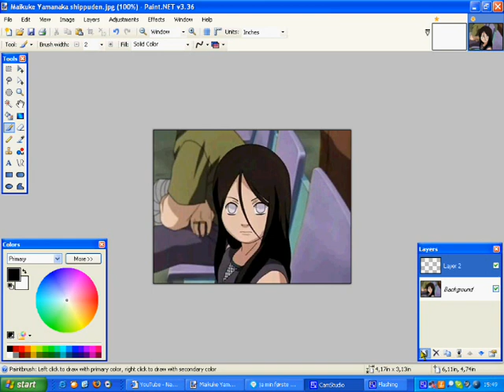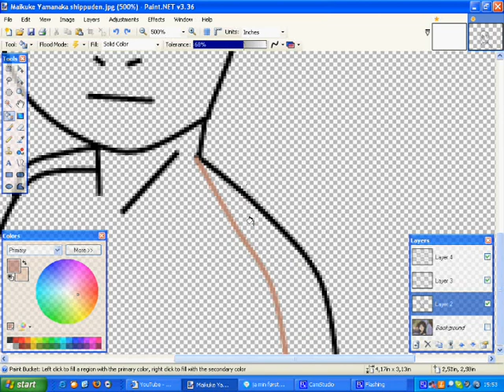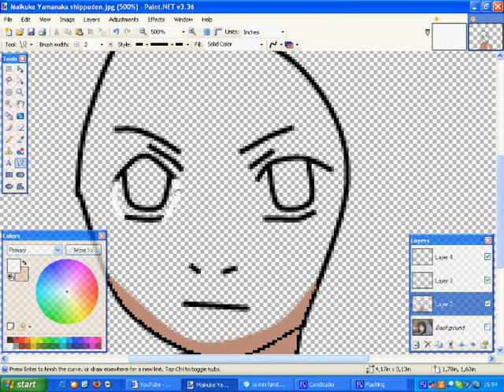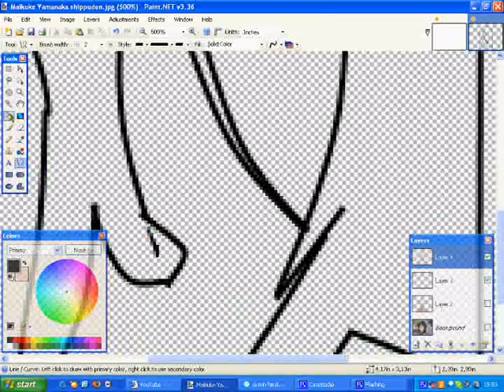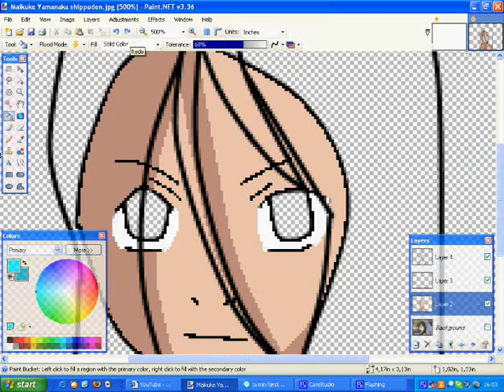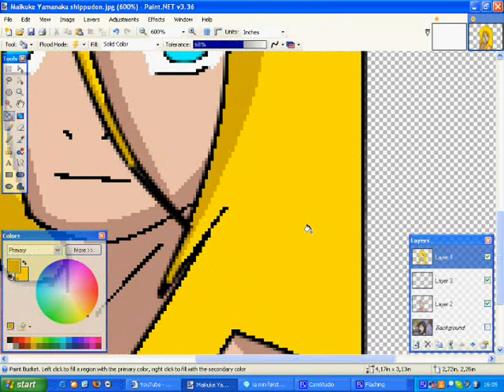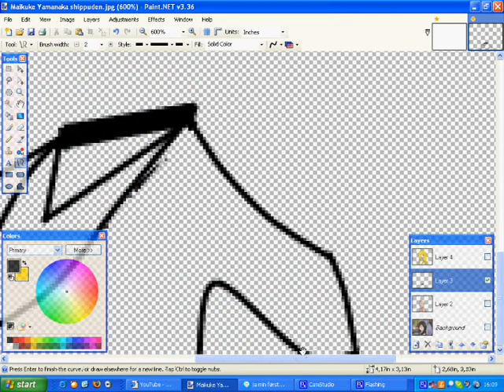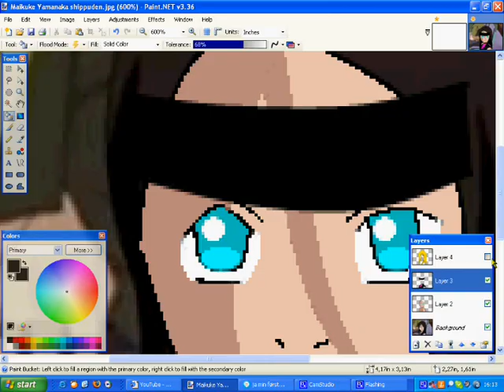How to edit: Maikuke Yamanaka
Ehh, it's my first time to make an editing-video, and my cam stinks, so please be nice xD This is how I edit Maikuke Yamanaka (Ino's littlesister) in shipp. It's my first time to edit her in shipp (in normal I only have the pic in the start xD) But she's 9 years old in shipp. But, plzz enjoy!